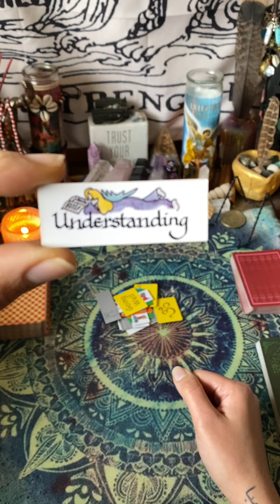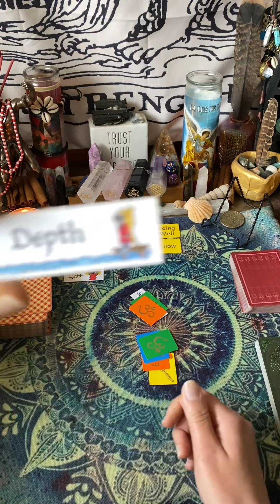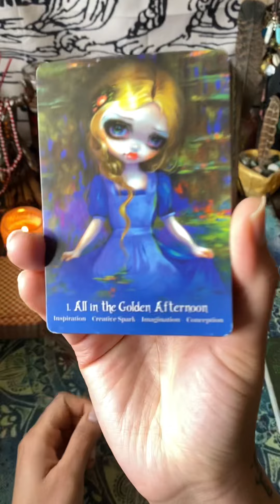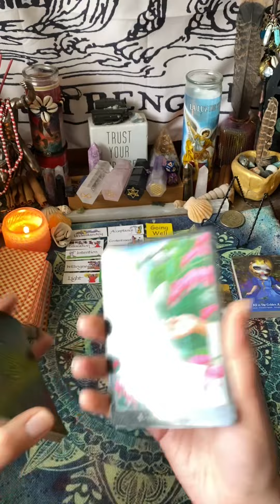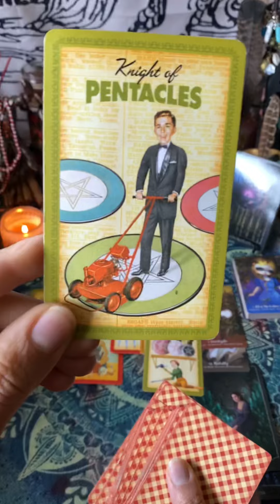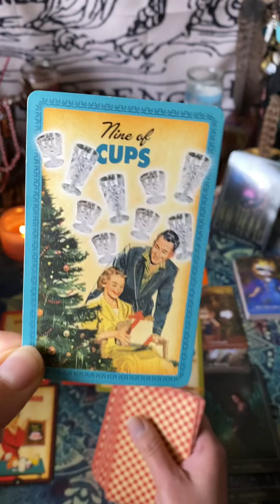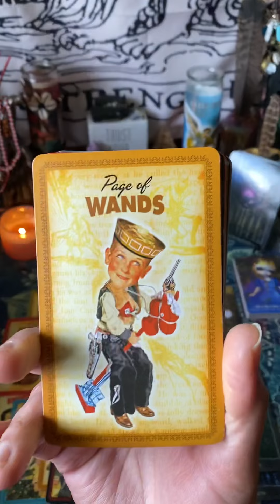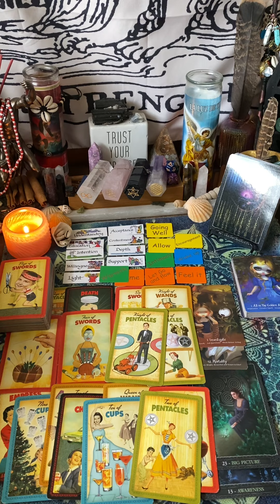AQUARIUS 🌹Valentine’s Day Edition.. Your going with the flow and allowing this situation grow..